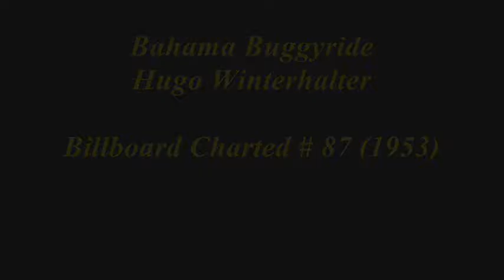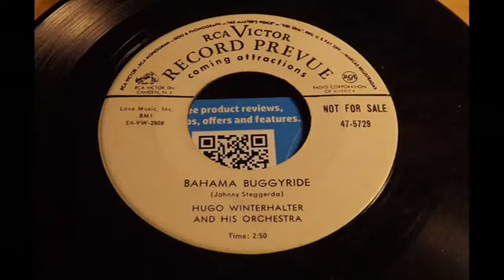Hugo Winterhalter Bahama Buggyride (1953) (Snow Pictures)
U.S. Billboard Charted # 87 (1953)
ALL COPYRIGHTS GO TO OWNER